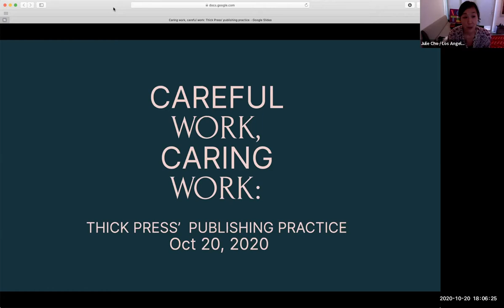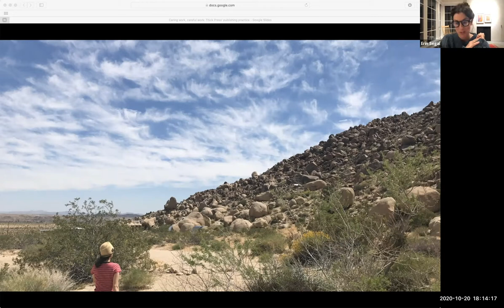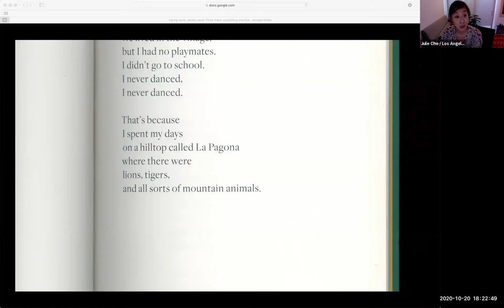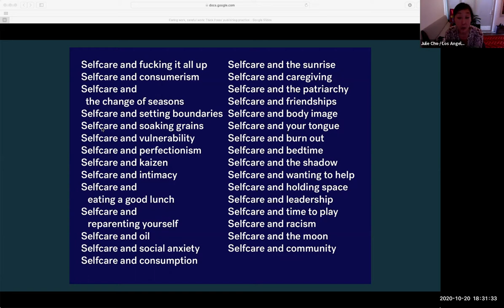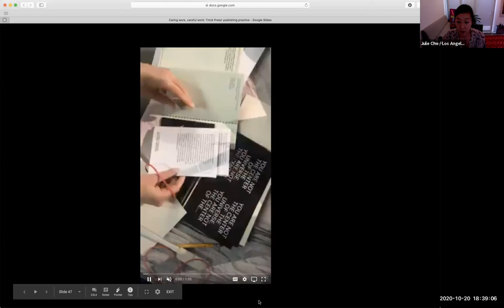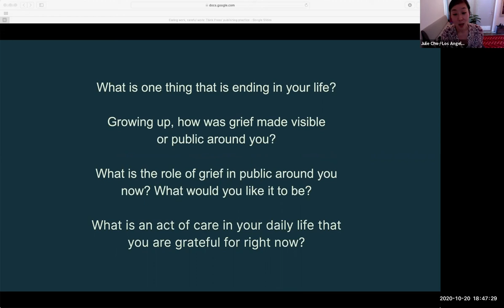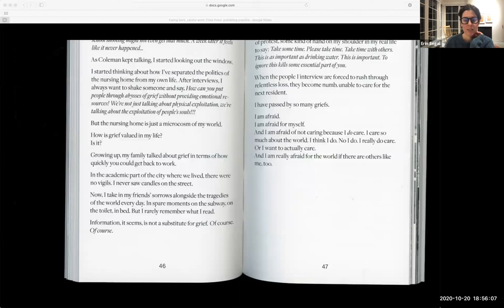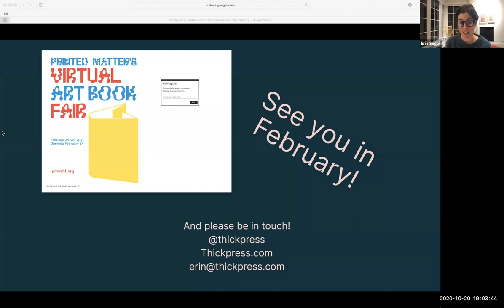ThickPress TXST MFA Lecture October 20, 2020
Hosted by the Texas State University MFA in Communication Design Program's Virtual Designer Lecture Series for Fall 2020.

Thick Press (Julie Cho & Erin Segal)
Title: Careful work, caring work: Thick Press' publishing practice

Bio: Thick Press makes unusual books about care work and the work of care. We are Julie Cho (a graphic designer) and Erin Segal (a social worker).  Julie has an MFA in Graphic Design from Yale School of Art. She is part of a three- woman graphic design studio called Omnivore, Inc. She also teaches graphic design at Otis College of Art and Design, and cares for her daughters, Yoona and Cleo. Julie lives in LA with her children and her husband, David.  Erin is a social worker and independent social work academic. After completing a PhD in social work in 2015 and serving as an adjunct professor Catholic University and Smith College, Erin turned her attention towards caregiving, creative work, and direct practice with low-income senior citizens. She lives in Washington, DC, with her children, Nora and Teddy, and her husband, Michael.